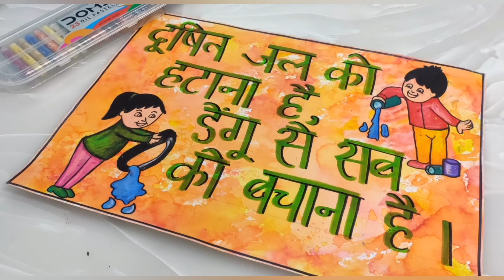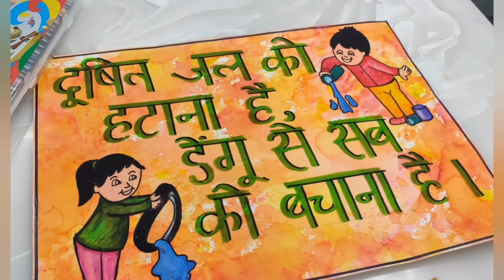Poster on dengue / how to write slogan in hindi / dengue malaria awareness poster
our main purpose of this drawing is to aware about  dengue

watch my more poster videos

poster on malaria
poster on malaria awareness
maleria poster
maleria poster drawing
world maleria day poster
world maleria day drawing
maleria poster making
malaria awareness poster
malaria awareness Drawing
dengue malaria poster
malaria day drawing
malaria day 2022 theme
malaria day
world malaria day 2022
world malaria day 2022 theme
world malaria day drawing
world malaria day poster
dengue mosquito drawing
dengue poster drawing
dengue poster
dengue awareness drawing
dengue awareness poster
dengue drawing
dengue poster making
dengue awareness poster drawing
mosquito poster
mosquito poster drawing
mosquito day drawing
mosquito day  poster drawing
mosquito day poster
world mosquito day drawing
world mosquito day poster drawing
world mosquito day poster
Step by step drawing for kids
Easy pencil  colour drawing
poster making competition drawing
drawing for beginners
how to draw cause of malaria drawing
Ways to spread malaria drawing tutorial
summer season malaria symptoms
ways to stop spreading malaria drawing
say no to malaria drawing
how to draw Clean India Green India awareness drawing
how to draw stop spreading malaria
Malaria Mosquito drawing
Dengu mosquito drawing
Dengu awareness poster drawing
Stay malaria protected poster
Dengu mosquito symptoms
Cause of Dengu fever
Cause of malaria drawing
Easy drawing of swatchh bharat abhiyan
Swatchh bharat mission poster
draw by perfect drawing
oil pastel colour drawing by perfect drawing